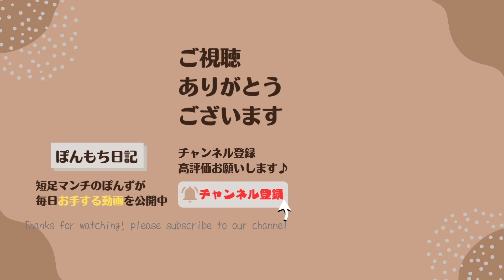【徹底解剖】短足マンチの足の長さは！？ぽんもちを計測します！最後に短足マンチがお手もおかわりもするよ!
6月23日の本日のお手
今日はぽんもちのカラダを徹底的に計測します！
全長は？ウエストは？短足マンチの足の長さは？？？

猫のいる暮らしの一部を切り取ってゆる〜く配信していきます！
猫好きだけど飼えない人にかわいい猫ライフ、猫のいる生活を感じてくれたら嬉しいです♪
もふもふ感じてください（笑）

短足マンチカンのぽんずさんが毎日お手する動画をアップしています♪